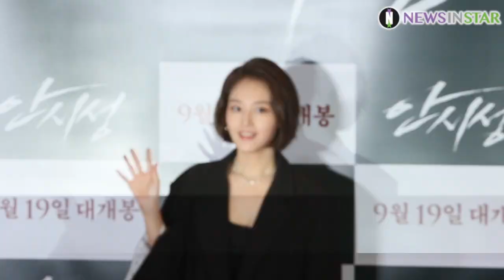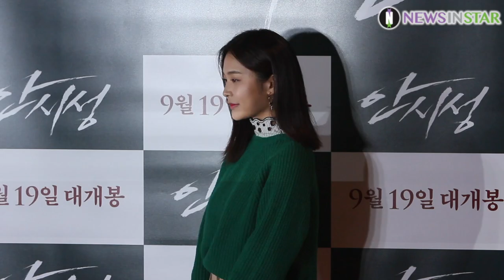180913 '안시성' VIP시사회 조인성X설현X이정재X정해인X이광수 포토타임 입장 장면 직캠영상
13일 오후 서울시 강남구 삼성동 메가박스 코엑스에서 영화 '안시성' VIP 시사회가 열려 많은 셀럽들이 참석해 자리를 빛냈다. 안시성의 주연배우들 조인성X남주혁X박성웅X배성우X설현X정은채 등과 이정재X정해인XAOAX고아성 등이 포토타임을 위해 입장하는 장면 직캠 영상